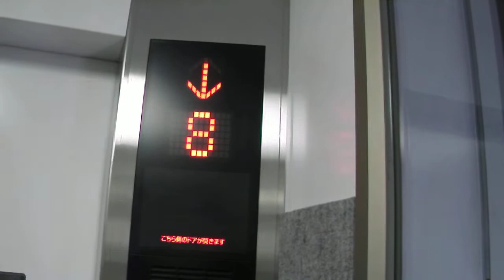DSCF0360東京ゲートブリッジのぼりエレベータ.AVI